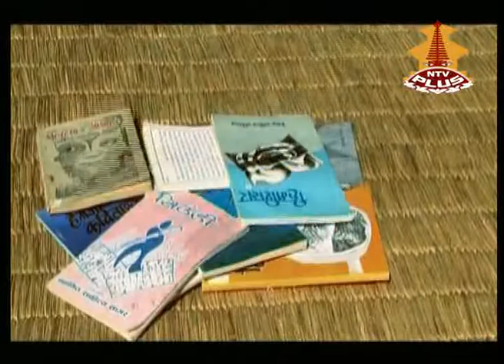Kobid Sharan Upadhyaya Sugam Sangeet Interview NTV PLUS